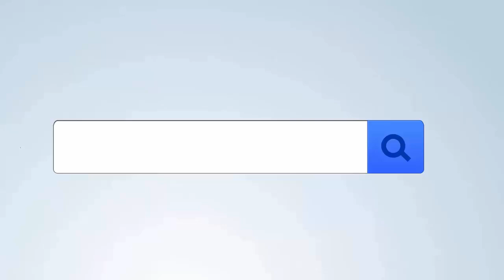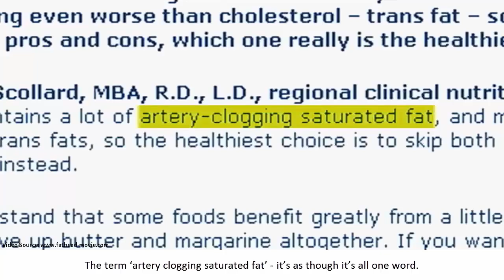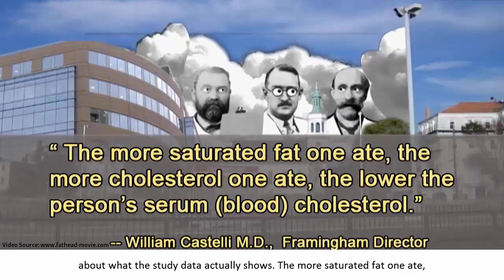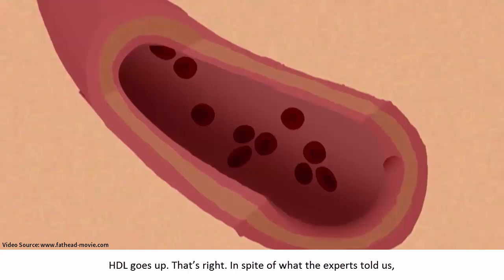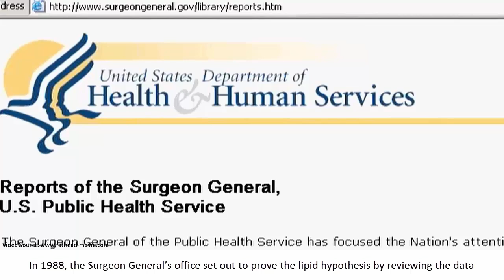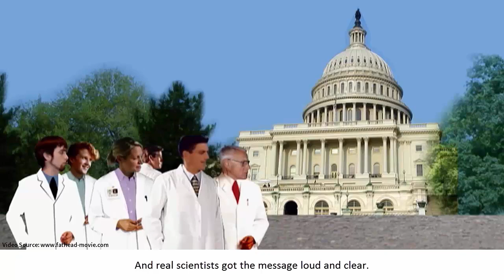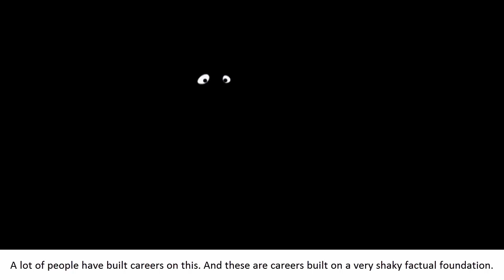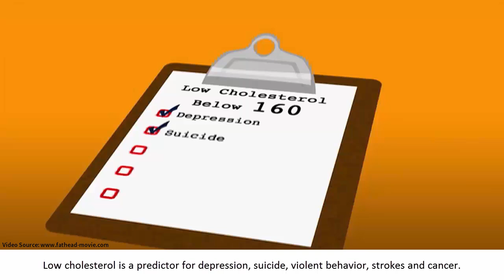Lies about Saturated Fat and Cholesterol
Did you know that the lipid hypothesis is the greatest scientific scam of this century?

1. Lie: Eating saturated fat does raises blood cholesterol. Truth: Eating saturated fat does not raise blood cholesterol.

2. Lie: Cholesterol in the blood causes heart disease. Truth: Cholesterol in the blood does not cause heart disease.

3. Lie: Cholesterol is bad for health. Truth: Cholesterol is an important and essential substance in the body.

4. Lie: Cholesterol reduces longevity. Truth: The higher your cholesterol, the longer you’ll live.

5. Lie: High cholesterol is a dangerous health problem. Truth: For a woman of any age, or a man above 60, so-called cholesterol problems are really not a problem.

There is no monetary gain involved in the publishing of this video. This is done as a public service for educational and informational purposes.